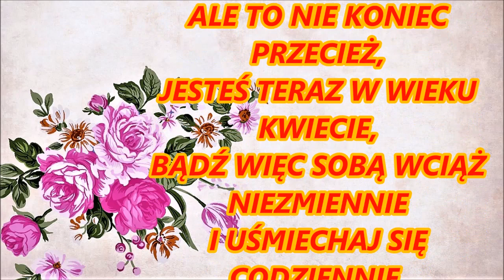Laurka dla Loli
Muzyka: Duo Feniks zakup Google Music